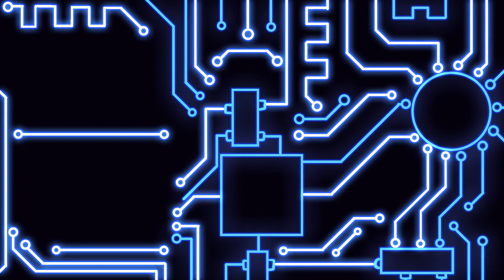Fallout 3 #9 Travelling the road for landmines